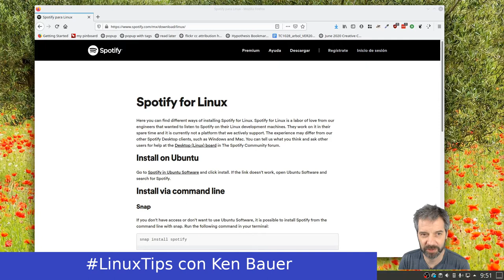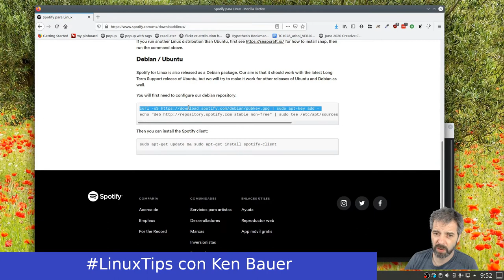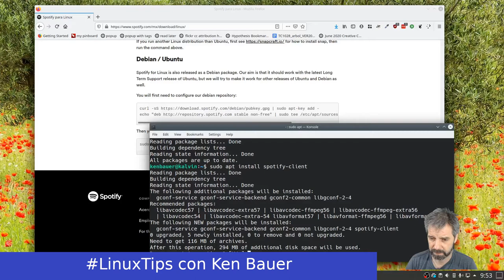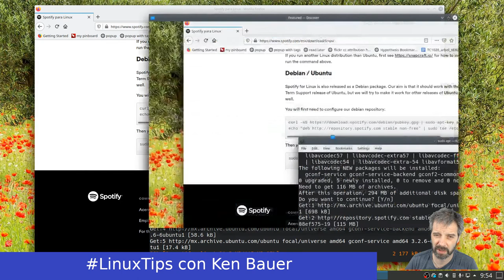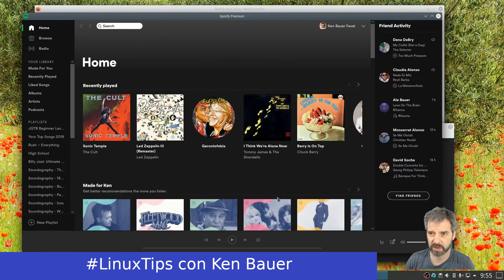LinuxTips - Spotify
Linux y Spotify